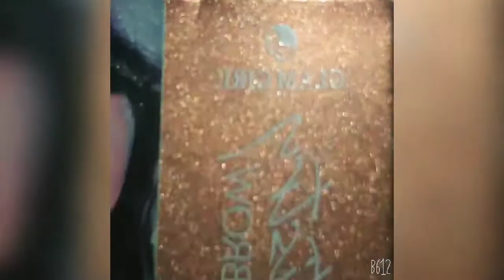How to shape eyebrow wid li8 glam look..❤❤